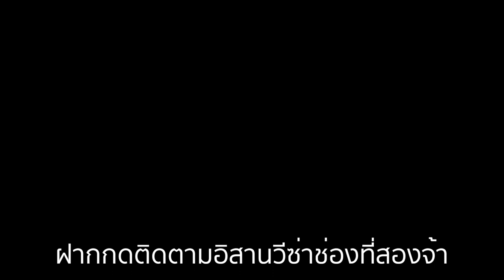ลูกเดียวกินทั้งหมู่บ้านใหญ่มากๆชมพริกประหลาดหลายๆพันธ์ขบวนฟักทองยักษ์บุกเบลเยี่ยมพี่น้อง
สวัสดีครับทุกท่าน ตอนนี้จะพาชมฟักทองยักษ์ ผักผลไม้มะเขือเทศต่าง หน้าตาแปลกๆประหลาดๆบ้านเราไม่ค่อยเห็นกันครับ มาดูว่าเขาไม่กินเผ็ดแต่เขามีพริกกี่ชนิดนับดูนะครับ
ขอบคุณพี่น้องที่กดใลค์กดติดตามเป็นกำลังใจจ้าขอบคุณที่บอกต่อ ผิดพลาดตรงไหนไม่สุภาพขออภัยใว้เด้อจ้า